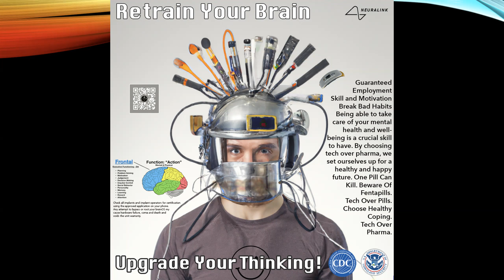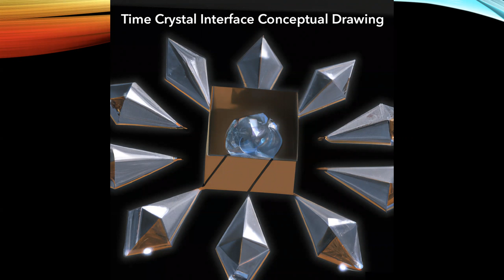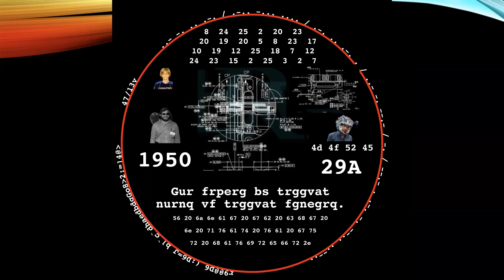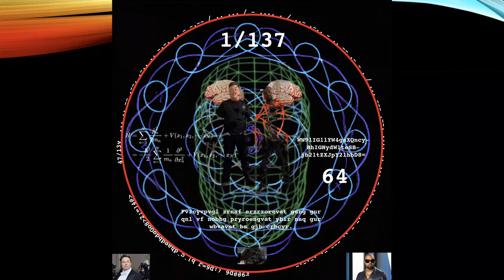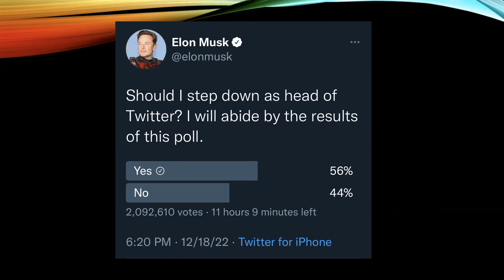Time Travel Video 2. - Elon Musk High Strangeness Christmas Edition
This one has it all.

Elon Musk. Temporal Rifts. Better Explanations of WTF is going on.

Will you hold out can you hold out from watching this? Because what else do you have to do right now. This is free un-monetized content with no commercials.

Click it. For the sake of the universe. Or don't. It's an experiment. All data matters.